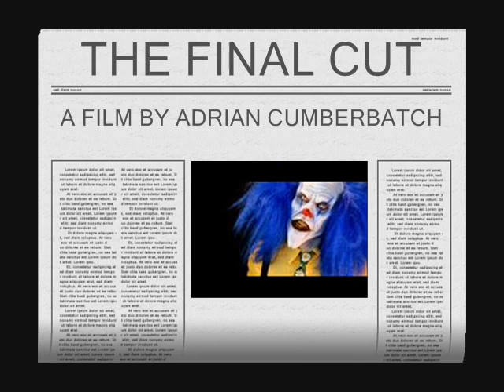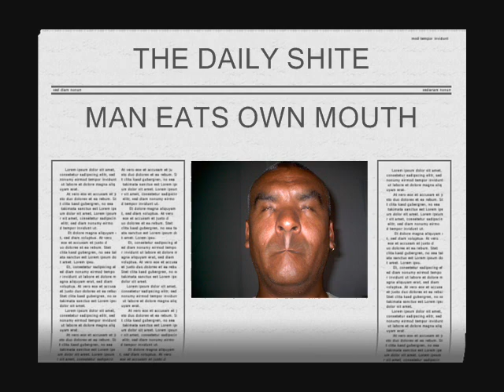The Final Cut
A short film documenting the haircut of a madman